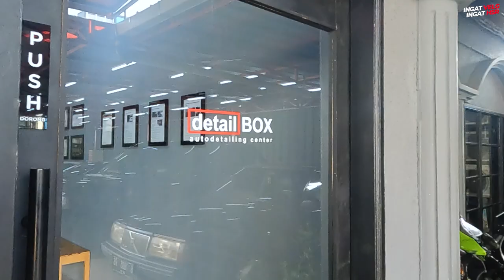Tempat Detailing Mobil Yang Paling Detail